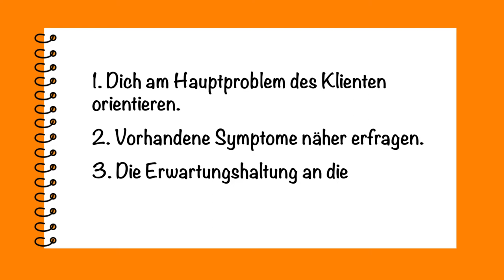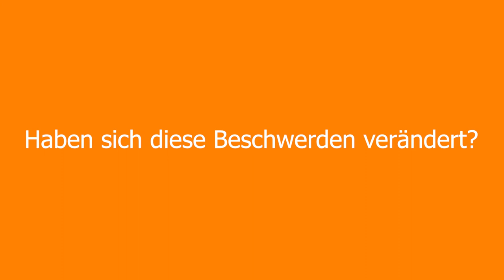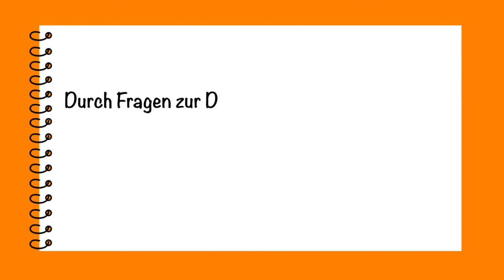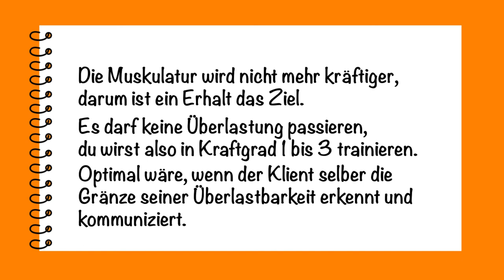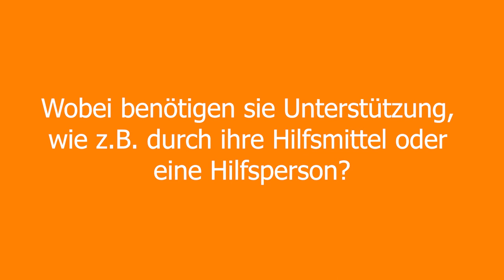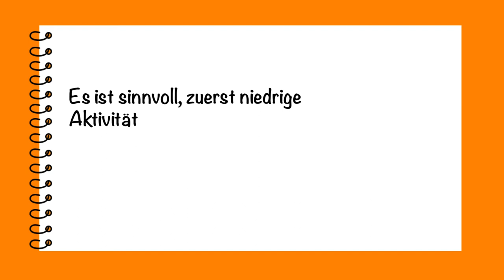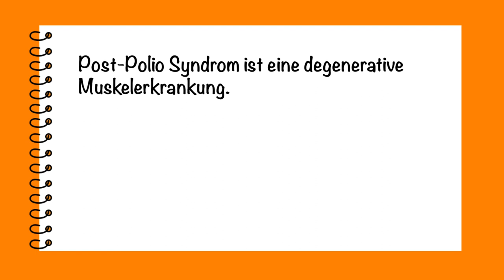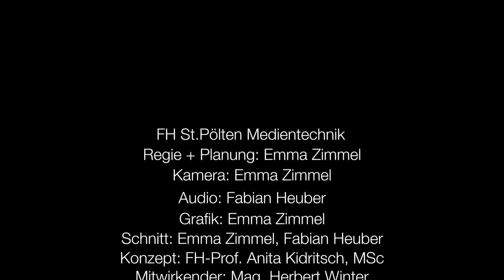Übungsvideo zum physiotherapeutischen Erstgespräch in der Neurologie: PNS vs. ZNS?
Dieses Video richtet sich an Bachelor-Studierende im Bereich der Physiotherapie.
Es dient als ergänzende Übung zur Lehrveranstaltung Physiotherapie in der Neurologie.

Identifizierungsphase: Finde heraus, welches Anliegen der Klient in diesem Video an dich richtet. - Welche Symptome berichtet und zeigt er?
- Finde heraus, ob seine Erkrankung durch das periphere oder das zentrale Nervensystem verursacht wird, und ob afferente, efferente und/oder vegetative Symptome vorliegen?
- Was erwartet er sich bezüglich der Behandlung seiner Symptome von dir?
- Was solltest du im weiteren Verlauf deiner Therapie beachten?

Du kannst jeweils aus zwei Fragen wählen, welche du dem Klienten stellen würdest.
Nach seiner Antwort erhältst du jeweils weiterführende Tipps und Erklärungen,
bevor du zur nächsten Frageauswahl gelangst.

Nach Absolvierung der Übung bist du dazu in der Lage, eine physiotherapeutische Diagnose zu formulieren, sowie Ziele und Maßnahmen für Ihre Therapie zu planen.

Die Diagnose des Klienten wird dir absichtlich erst am Ende mitgeteilt, damit du im Gespräch zuerst deine eigenen Überlegungen anstellen kannst:
- Handelt es sich um eine Erkrankung des zentralen oder des peripheren Nervensystems?
- Welche neuroanatomischen Strukturen sind betroffen?
- Nach welchen Symptomen musst du fragen und untersuchen, um das zu klären?